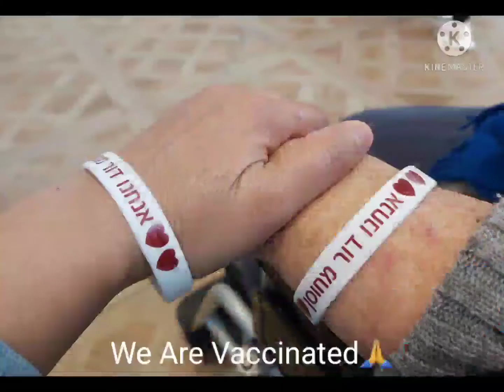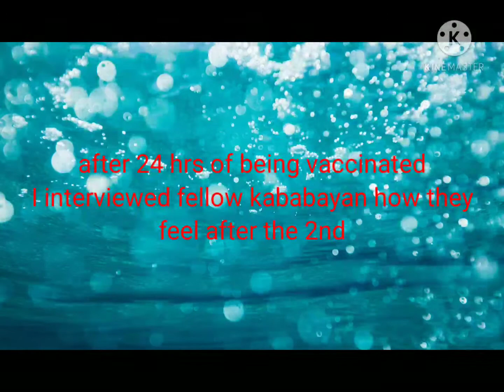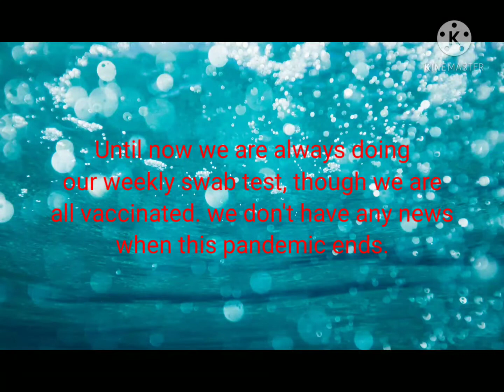WE ARE VACCINATED GENERATION 2021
January 19, 2021 was our second and final vaccination  for covid_19 pandemic. here is the full video what is happening in here during the vaccination process and after 24hrs of being vaccinated I talk to some of my co workers here what is the side effects and how they feel after the vaccine. please do watch and listen. Take care of yourself guys always.